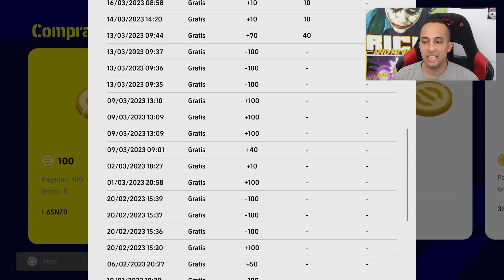GRATIS Y ES EL MEJOR eFootball | BillyJoker.